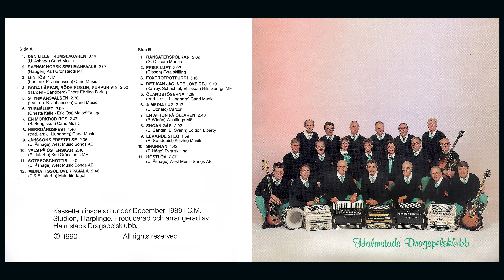Halmstads Dragspelsklubb - Vals På Österskär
Halmstads Dragspelsklubb - Halmstads Dragspelsklubb